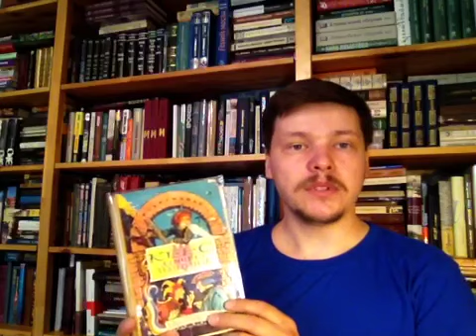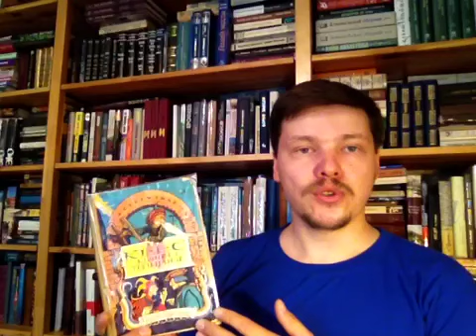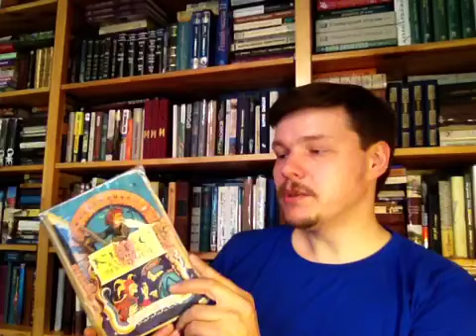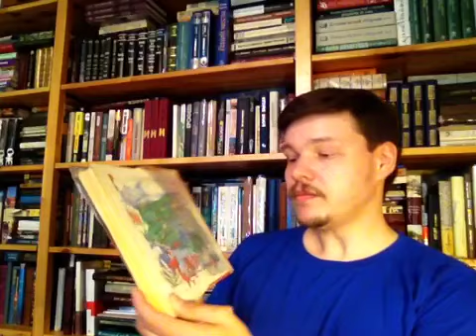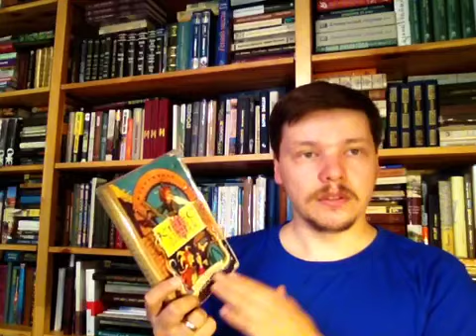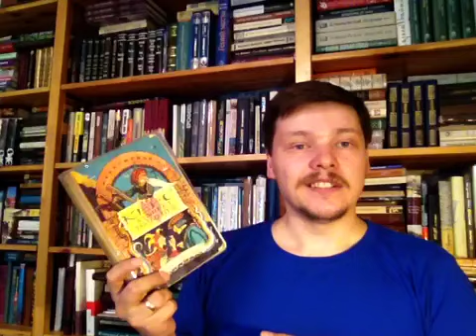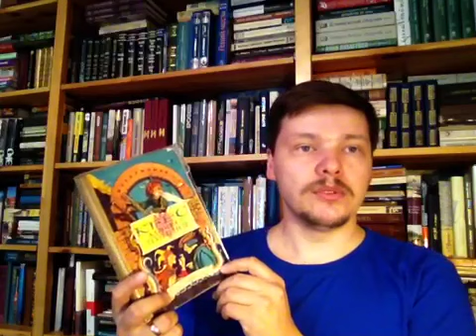Сергиенко К. Кеес Адмирал Тюльпанов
Повесть, рисунки Л. Дурасова. Издательство "Детская литература", 1975 Аннотация к книге "Кеес Адмирал Тюльпанов" Главный герой повести - 12-летний голландский мальчик Кеес, который жил в насажденном испанскими войсками городе Лейдене в 1574 году. Во время опасного путешествия с особым поручением из Лейдена в Роттердам ему и его друзьям - цирковому артисту Караколю, девочке Эле с загадочной судьбой, мальчику по кличке Рыжий Лис - выпадает немало приключений. Калейдоскоп реалий XVI века, неожиданные повороты сюжета, запутанная интрига и элементы детектива делают чтение познавательным и увлекательным и для детей, и для взрослых. Для среднего школьного возраста.